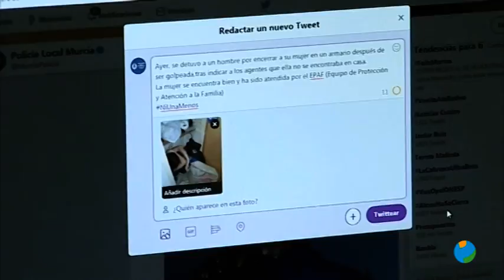30/01/2020 El Observatorio de Igualdad luchará por acabar con la discriminación hacia la mujer